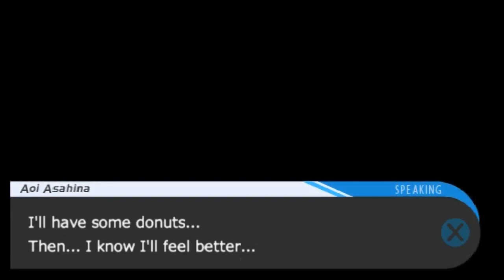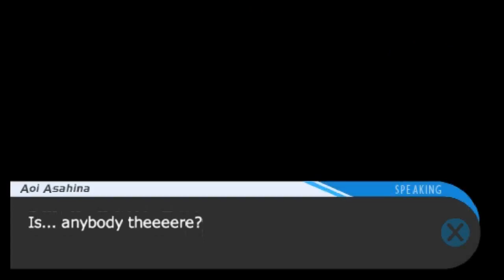Dangan Ronpa! [Hope Academy & Despair Students] BLIND - Part 33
Fourteen. 14. Four. Teen...
These people have no idea...

So what happens when you mix together the colorfulness of Persona 4 with the horrific nature of Corpse Party? You get this game! :D
Hello, to all and one! And welcome to a new crazy visual novel game known as Dangan-Ronpa! This is my first time ever delving into this universe and first time ever dealing with this gameplay style (visual novel mixed with 3D movement), so this playthrough is going to get very interesting.

Just to get this out of the way, a few disclaimers.

- One! This is the original PSP Japansese version of the game that has been translated through an English patch done by fans of the game. Translation errors may happen and may differ from the localized version of the game.

- Two! This is played via emulator! So expect some sound or visual problems along the way (I will not know at any time if the game is going to glitch out on me seeing as this is my first time going through the game entirely).

- Three! As far as my intel tells me, this version of the game and Trigger Happy Havoc for the Vita are the SAME. Seeing as I have also NOT played THH I'm going with assumption that the two games are the same.

- Lastly! This is going to be a bumpy ride. So keep all hands, feet, and weapons inside the vehicle at all times.
So time to kick back, chillax, and enjoy the show :)
Keep updated on social medias!